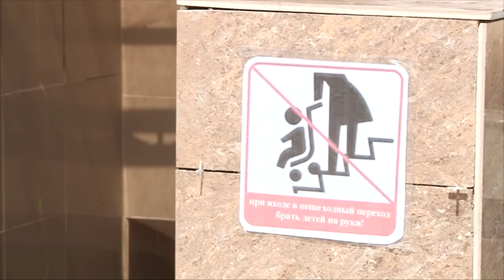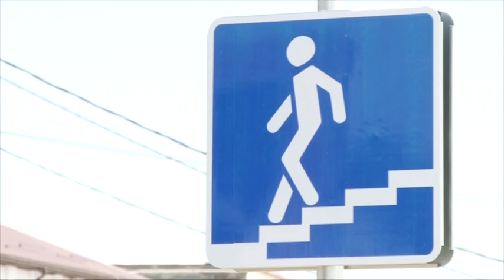Переход в Анапской начнет работу через несколько дней